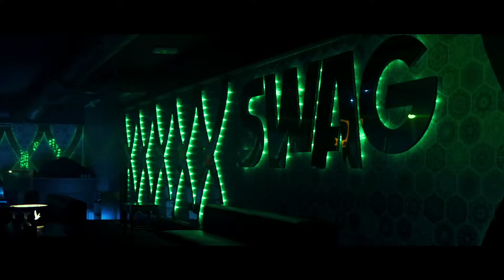WE LOVE BLACKMUSIC IBIZA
Europe's Biggest Urban Music Event